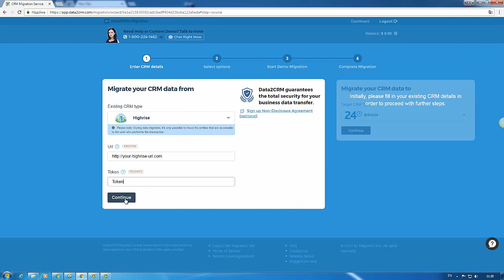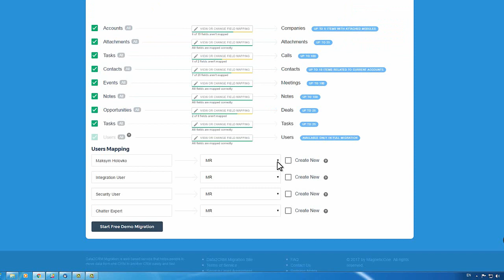How to Import Highrise to SuiteCRM Automatically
Looking forward to migrate from Highrise to SuiteCRM? Watch the video tutorial that shows how to perform an automated import using Data2CRM.Migration service.

Advantages of Data2CRM.Migration:
- No programming skills necessary
- FREE Demo Migration available
- Fields and Users mapping
- 100% current CRM uptime
- High data security

Go ahead and start your Highrise to SuiteCRM import with no delay